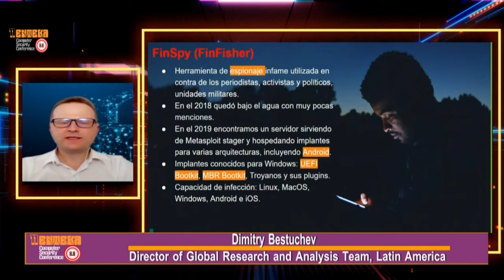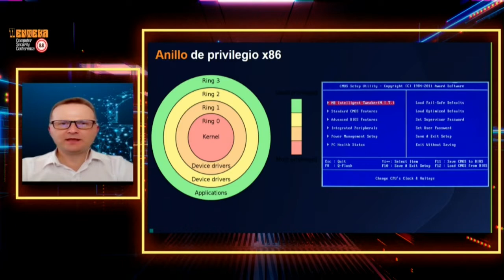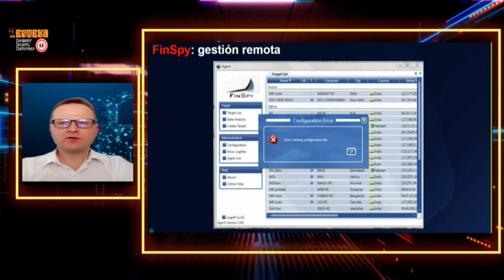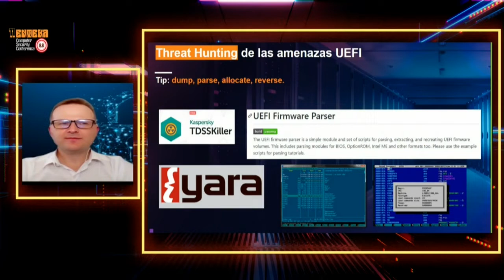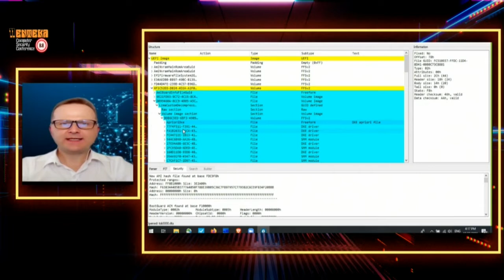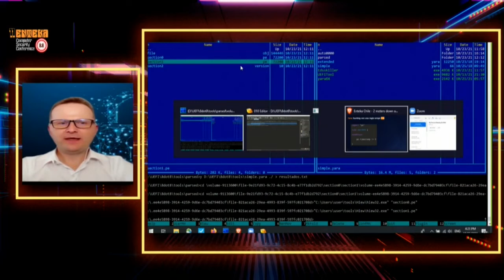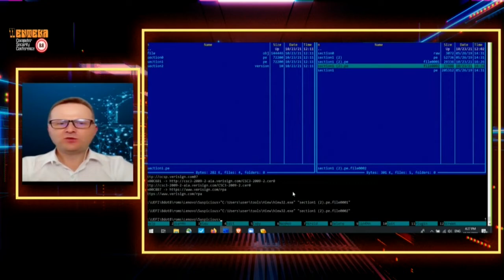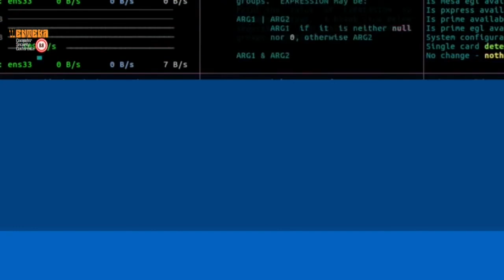7 - Dmitry Bestuchev // 8.8 Enteka Día 2 //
▶Charla: "2 Meters Down and Back: Hunting for Most Persistent Implants".
▶Speaker: Dmitry Bestuchev ,Director of Global Research and Analysis Team, Latin America.